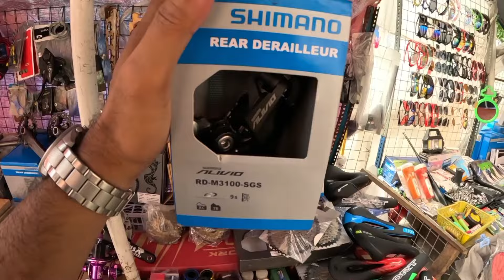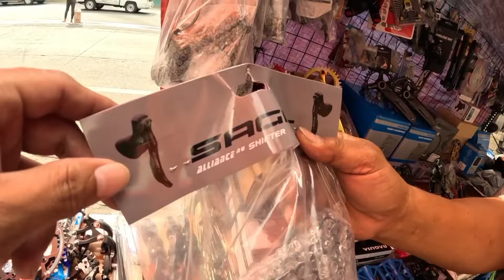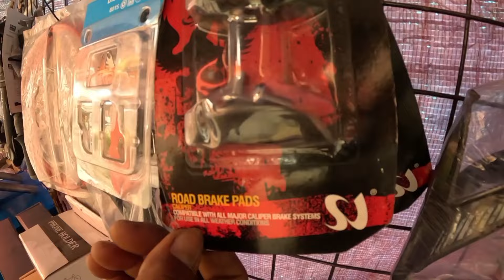SHIMANO MT200 1,500 NALANG DITO MAY BAWAS PAYAN MURA TALAGA DITO